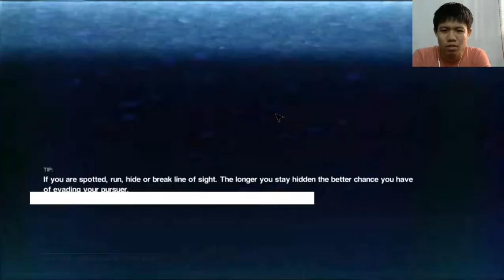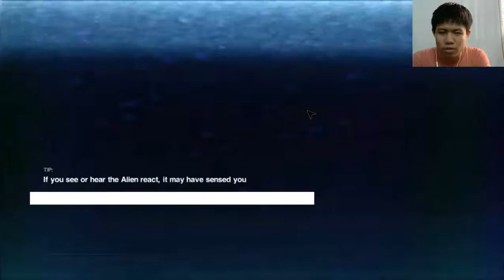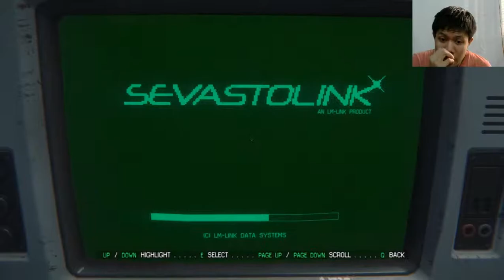Alien Isolation #16 - Gangbang cmnr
Mất hết vũ khí bị mấy con này nó bắt nạt
Góp ý, sửa đổi điều gì để mình có thể làm clip tốt hơn thì cứ cmt, mình sẽ đọc và cố gắng sửa.
Like trang facebook của mình để theo dõi các thông tin mới nhất: